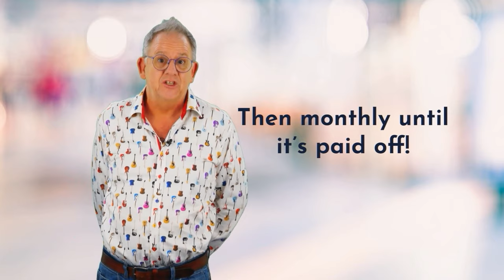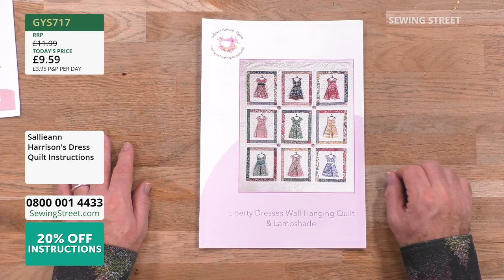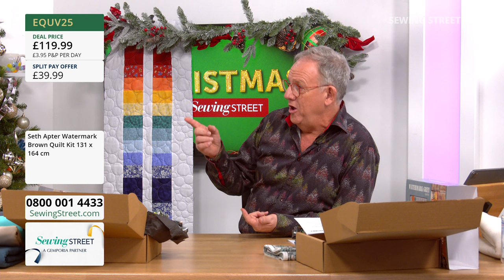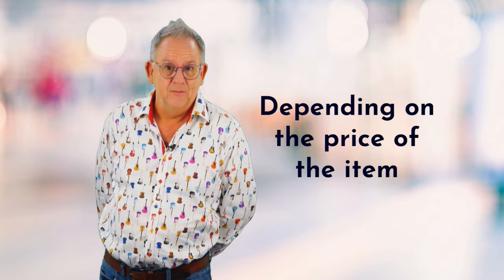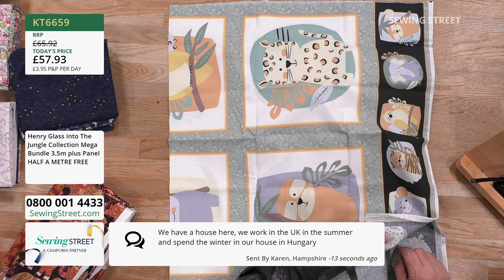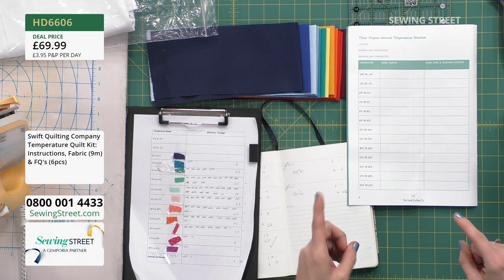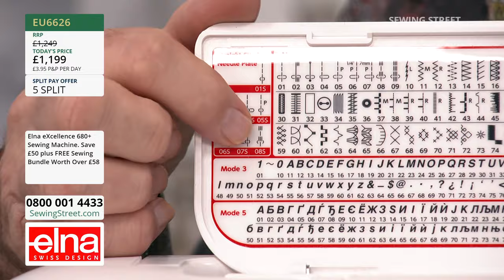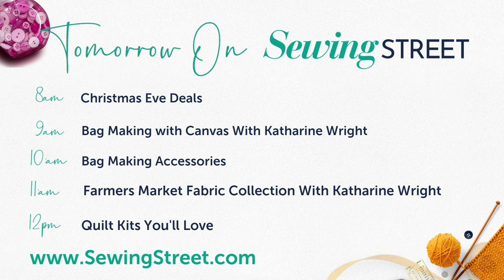23/12/2023 Sewing Street TEMPERATURE QUILT WITH EMMA BRADFORD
HOUR 1: 0:02:00

HOUR 2: 1:02:00
SETH APTER WATERMARK QUILT KITS WITH EMMA BRADFORD

HOUR 3: 2:02:00
DESIGNER FABRIC BUNDLES

HOUR 4: 3:02:00
TEMPERATURE QUILT WITH EMMA BRADFORD

HOUR 5: 4:02:00
SEWING MACHINES